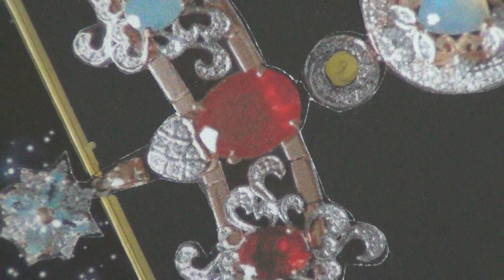Знак Зодиака "Лев" & Драгоценные камни & Космос & Музыка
Моя работа в стиле коллаж представляет величественный и  венценосный знак Зодиака "Лев". Знаете ли вы драгоценные камни?
В этом видео "Лев" украшен следующими драгоценными камнями
 Оралы (3 различных типа) ,Турмалин Параиба,
  Андезин, Изумруд, Танзанит, Аметист, Родолит.